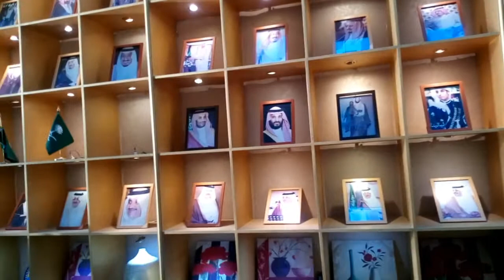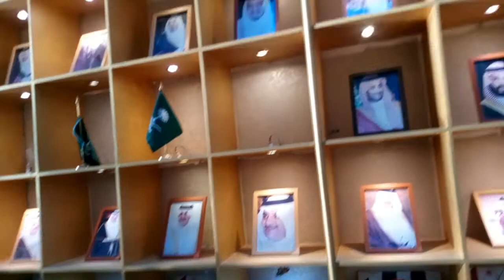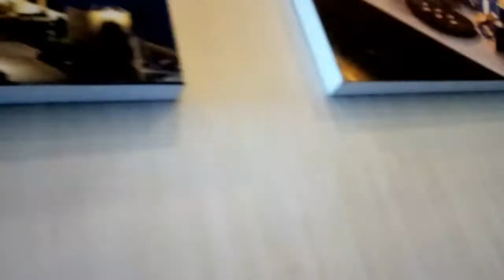Visiting Crystal Island here in Kingdom of Saudi Arabia